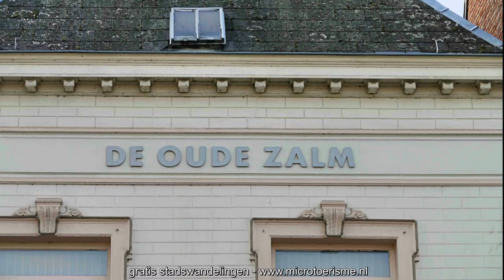InZicht: Herentals (B)